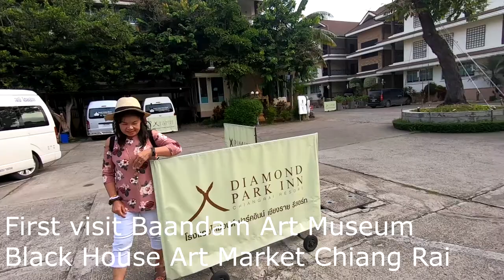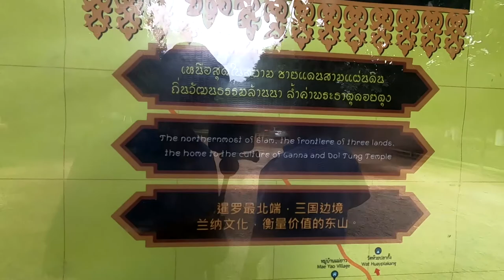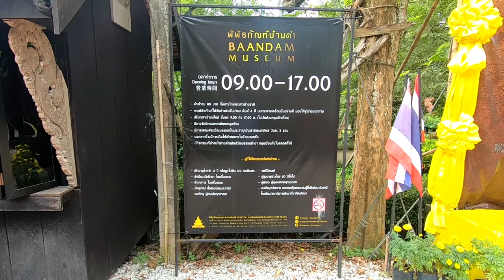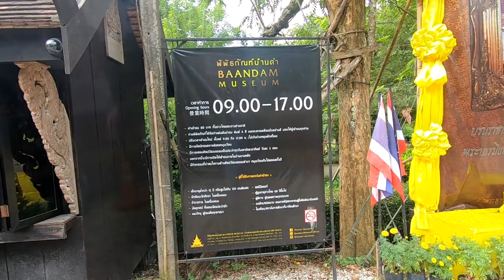Lao travel to Chiang Rai Black House Museum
Chiang Rai Black House art Museum   I ທ່ຽວ​ຊຽງ​ຮາ​ຍ ເຮືອນ​ດຳ